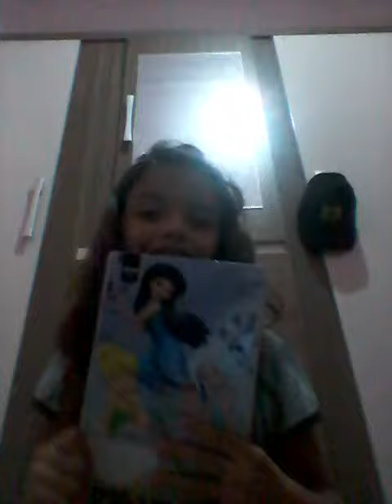Rico vs pobre(2)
Wwwww. Rico vs pobre